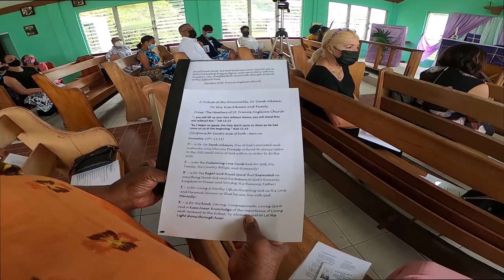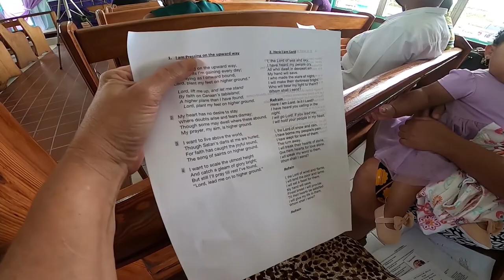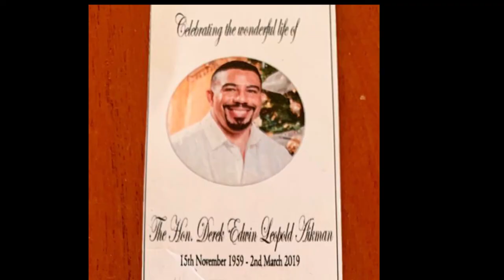Hon. Derek Aikman